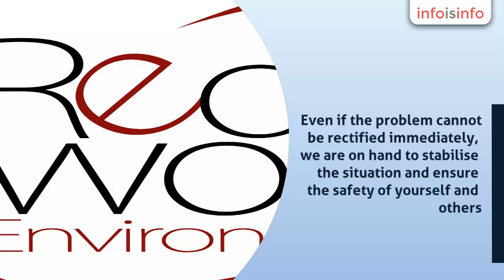Consultants - Environment in Pyle - Redwood Environmental - InfoIsInfo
Redwood Environmental, Consultants - Environment in Pyle.

With over 25 years experience within the environmental services industry, Redwood are one of the few companies equipped to provide a professional and reliable Emergency 24 hour, 7 days a week service covering Wales and England. We offer a fast-response emergency service so that when the unexpected happens, impact to your property is minimal. Even if the problem cannot be rectified immediately, we are on hand to stabilise the situation and ensure the safety of yourself and others. With a large fleet of fully stocked mobile units we provide emergency cover for all our clients. This means that you, the customer, will have one less thing to worry about.

As an industry leader, we believe in utilising our knowledge and experience both for the benefit of the industry and our valued customers

Reliable Emergency DRAIN CLEARANCE, Drain Cleaning & Unblocking
   Home Buyers Drainage Surveys / Pipeline inspections
        Drain Repairs
        Drain Re-lining (NO DIG PIPE pipe repairs)
        Large storage tank inspections and cleaning
        GIS Electronic Mapping
        Manhole Surveys
        Concrete / Root cutting
        Sewer Pump Station (SPS) Surveys and cleaning
        Confined Space Entries
        Waste Disposal
        Sewer CCTV Surveys
        Liquid Waste Tankers
        Preventive Maintenance Programs
        High, Medium and low Pressure drain cleaning
        Cess Pit Emptying / Interceptor Emptying / Gulley Emptying
        Cesspit and Septic Tank Cleaning